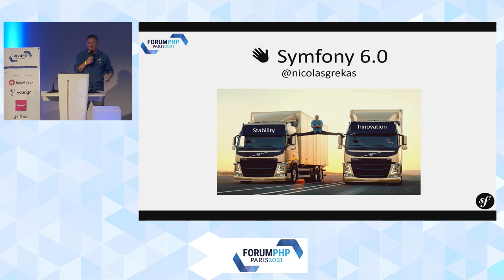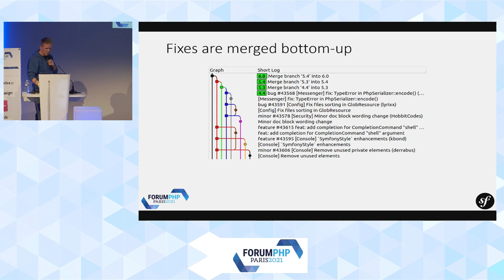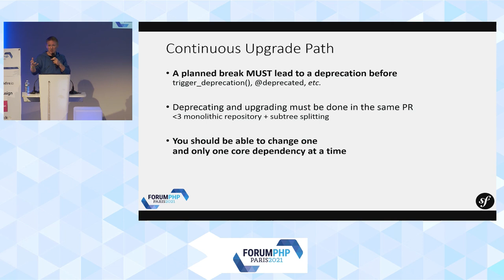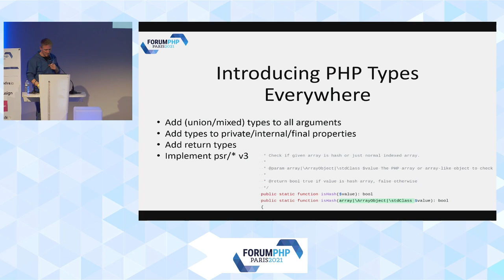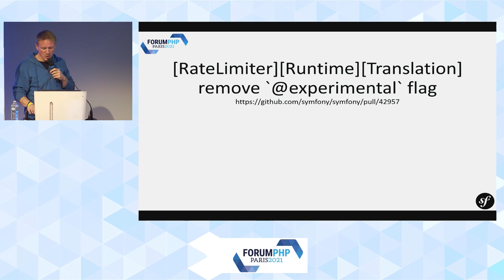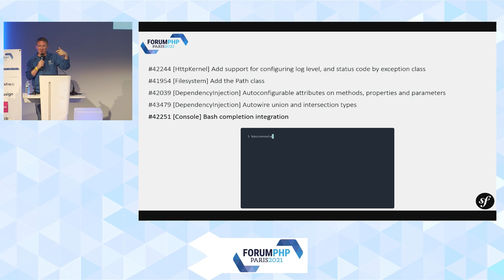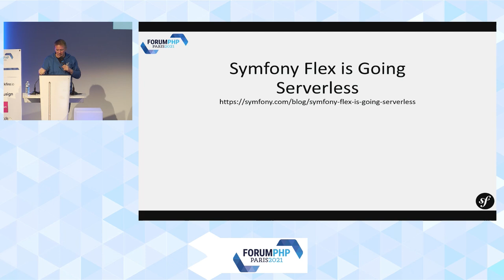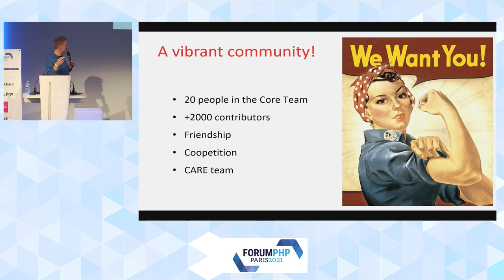Symfony 6 : le choix de l'innovation et de la performance - Nicolas GREKAS - Forum PHP 2021